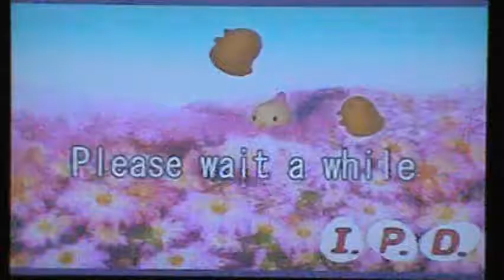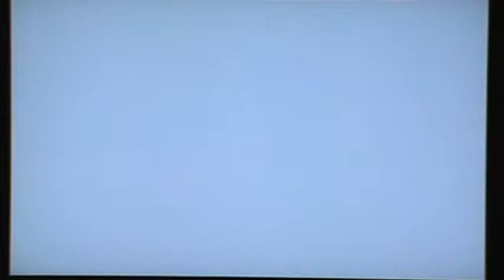Let's Play Ar Tonelico 2 Part 46-2: Sol Marta And Fanclubs.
In this part, we go through more of Sol Marta, then we go get more I.P.D.s to join the fanclub.